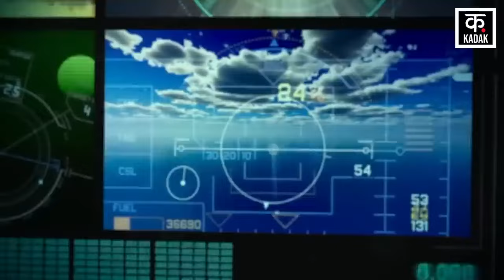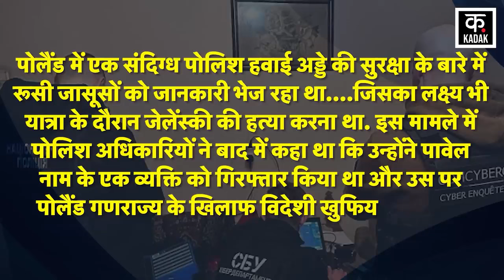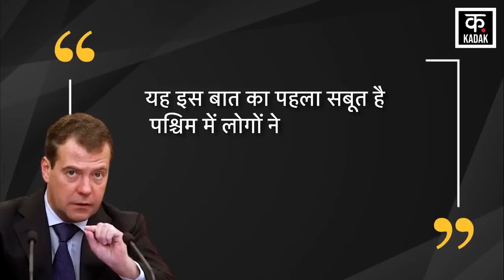Ukraine Russia War | यूक्रेन में ही जेलेंस्की को खतरा ! किसी समें भी हो सकता है हमला ! | News18